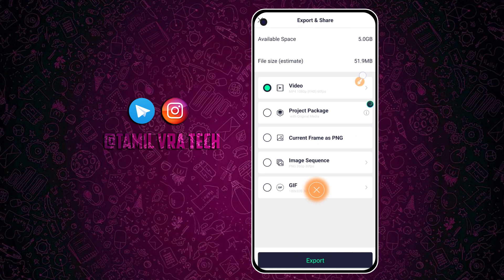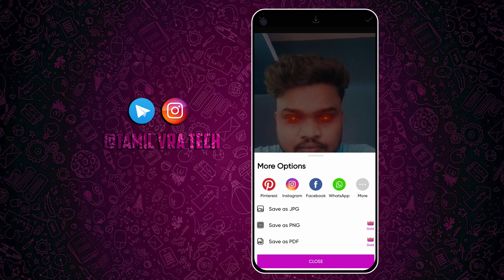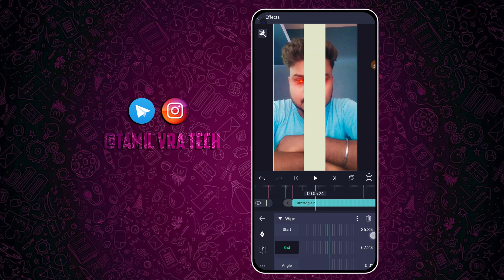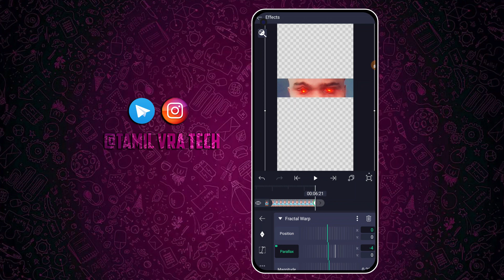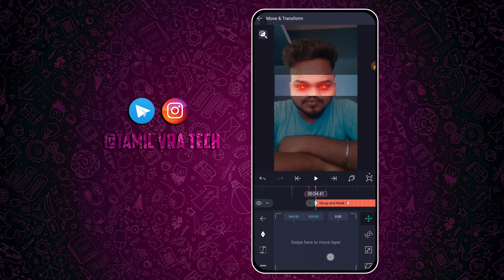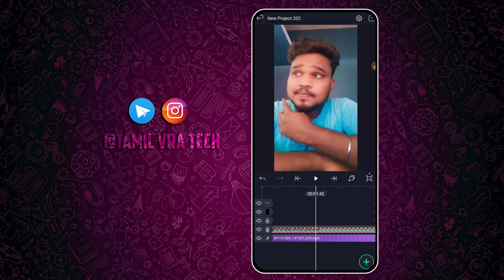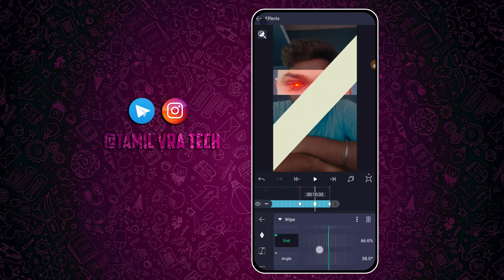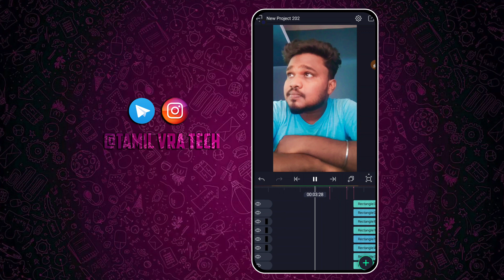instagram reels trending tutorial | instagram reels video editing | viral reels editing|TamilVratech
Video ID: NEW54

instagram reels trending tutorial | instagram reels video editing | viral reels editing

1. Go to Google = Serach (Tamil veera tech)
2. Click 1st link in google page
3. Then Find Search BOX  and Type Video ID = ex: (NEW62)
4. FIND THE POST AND DOWNLOAD THE APPS.PRESET AND XML FILES